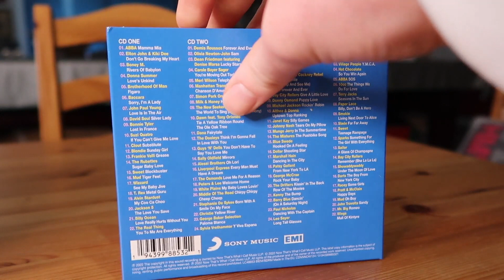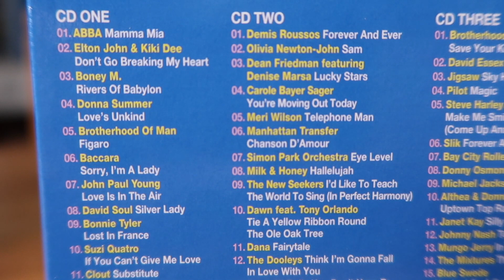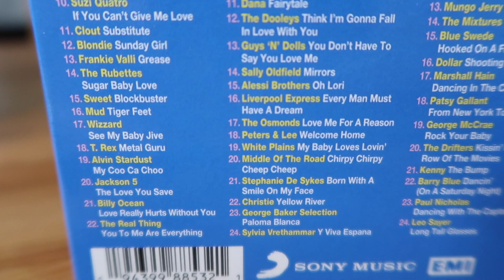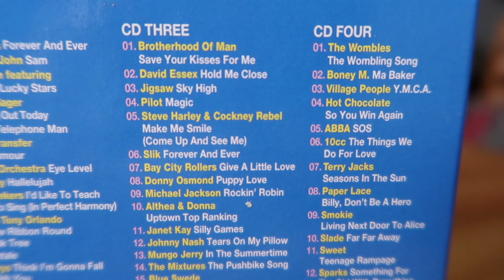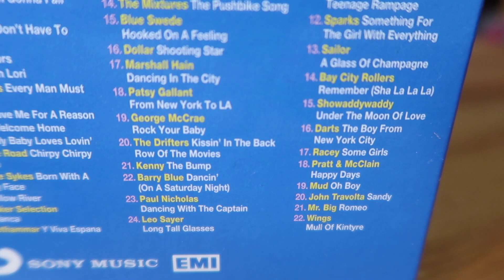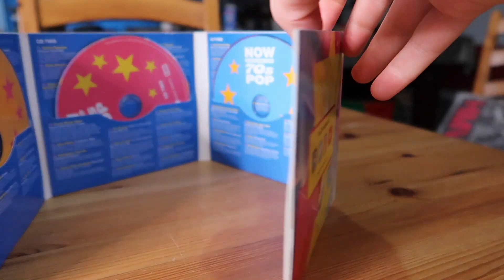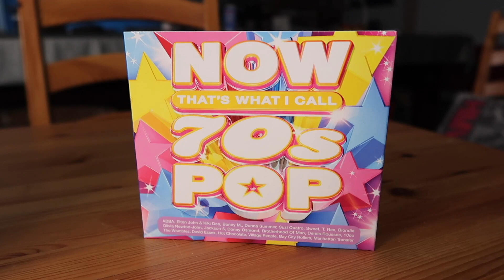Now That's What I Call 70s Pop | The NOW Review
This time on the NOW Review, we're once again returning to the 1970s! Pop underwent another evolution and revolution during this decade, and this release aims to capture that! So join me as we examine the 4-disc album known as Now That's What I Call 70s Pop!

The NOW Review has been going on AMTV since the Spring of 2018, and now with over 100 episodes to its credit, it is one of the most recognised shows on the channel!

- Phil Atkin
- Rob Wilson
- James Mathieson
- Evonne Okafor
- Martin Spellacey
- Lewis Kennedy

Directors
- Rob Jefferson
- Paul Blanchard
- Matt Pekarek

Producers
- Joseph 'Gerkuman' Adams
- Jenny Tea
- James Brindley
- Macra99
- And.Me
- Andrew L. Budny
- Callum Crayston
- Ryan Boundy
- jimmythebantam

- Macra
- Hux Media
- Ben Freeman
- Ethan Carberry-Holt
- Bruce Danton
- The Broken Kitsumanoid
- Tbose Krotz
- Globe Of Reviews
- trev hughes
- Derek Chambers
- Shaun Knock
- Bailey Green
- DSTV New Zealand